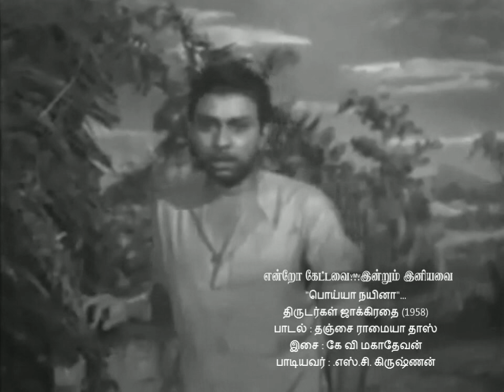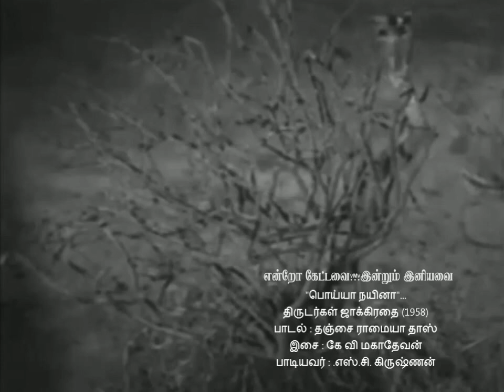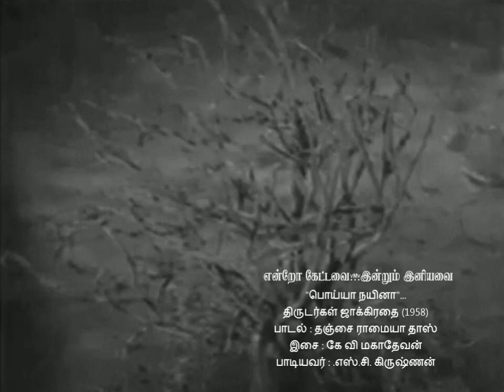TAMIL RARE OLD--Poiyaa nainaa(vMv)--THIRUDARKAL JAKKIRATHAI 1958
1958-ல் ஜக்கையா, ஜி. வரலக்ஷ்மி, கிரிஜா
ஆகியோர் நடிப்பில் வெளிவந்த
"டொங்களுன்னாரு ஜாக்ரதா" என்கிற
தெலுங்கு திரைப்படம்
அதே ஆண்டு "திருடர்கள் ஜாக்கிரதை"
என்கிற பெயரில் தமிழ் பேசியது...

ஜக்கையாவிற்கு பதிலாக
தமிழில் எஸ்.எஸ். ராஜேந்திரன் நடித்தார்...
மற்றபடி எந்த மாற்றமும் இல்லாமல்
ஜோடியாக கிரிஜாவும்,
திருடர் கூட்ட தலைவியாக ஜி. வரலக்ஷ்மியும்
நடித்தார்கள்...

இருமொழிகளிலும் படத்தை இயக்கியவர்
பி. நரசிம்மராவ்...

திருடர்கள் ஜாக்கிரதை திரைப்படத்திலிருந்து
பாடல்கள் காணக்கிடைப்பது
பனித்துளிக்குள் அக்கினிக்குஞ்சை
அடைகாப்பதுபோல் கடினமானது என்பதால்...
தெலுங்கு படத்திலிருந்து
தமிழ் பாடலை வீடியோ கலவை
செய்திருக்கிறேன்...

அந்த அபூர்வமான பாடல்.

"பொய்யா நயினா"...
திருடர்கள் ஜாக்கிரதை (1958)
பாடல் : தஞ்சை ராமையா தாஸ்
இசை : கே வி மகாதேவன்
பாடியவர் : .எஸ்.சி. கிருஷ்ணன்

'திருடர்கள் ஜாக்கிரதை' திரைப்'படத்தின் பாடல்களை
தஞ்சை ராமையா தாஸ், கவிஞர் கண்ணதாசன்,
அ. மருதகாசி ஆகியோர் எழுதினார்கள்...

படத்திற்கான இசை "கே வி மகாதேவன்"

'திருடர்கள் ஜாக்கிரதை' திரைப்'படத்தின்
மேலும் சில பாடல்கள் :

                                                                    ***பழமை காப்போம்***